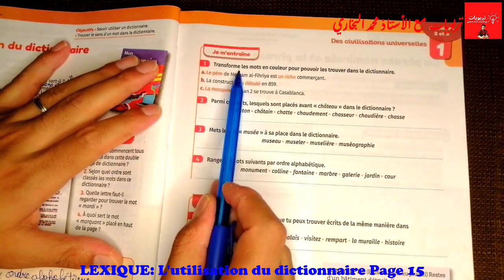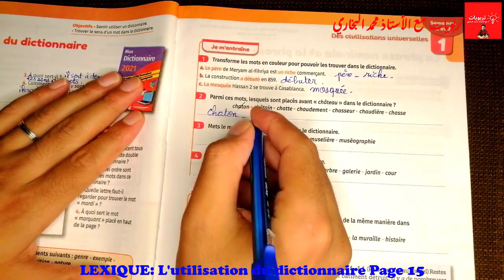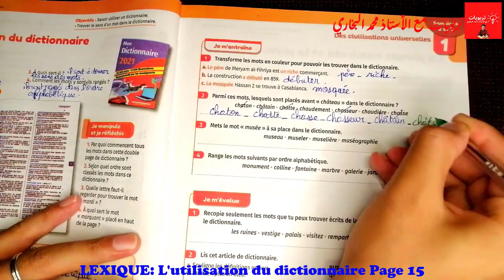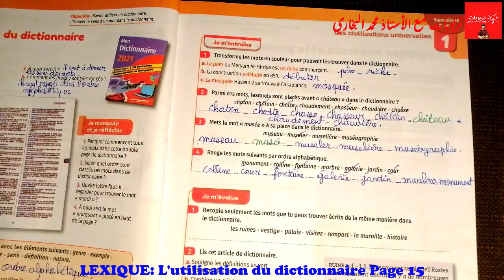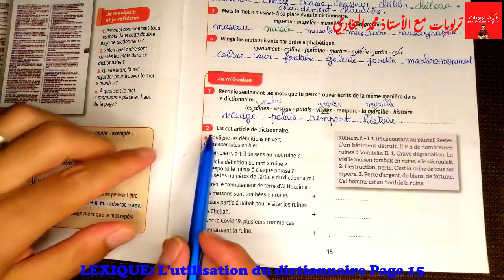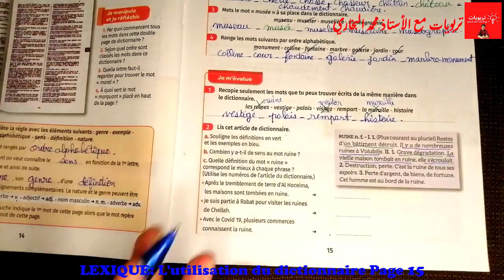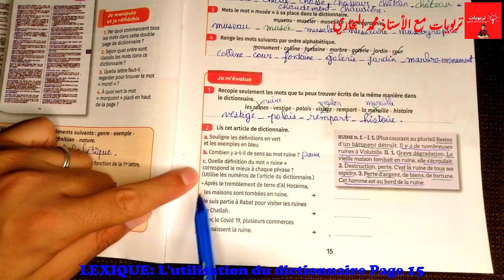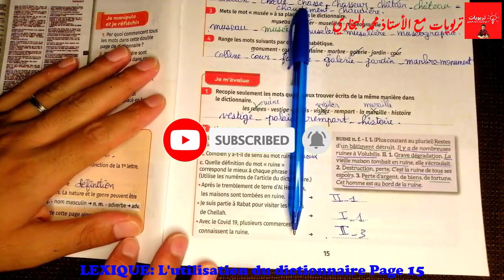Mes apprentissages en Français 6AEP, LEXIQUE : L'utilisation du dictionnaire Page 15